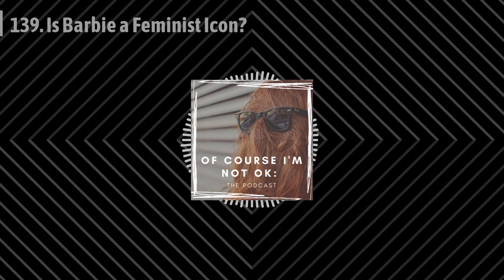Of Course I'm Not OK: The Podcast - 139. Is Barbie a Feminist Icon?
What a question!! Hello Listeners, and welcome to another fabulous installment of the pod! On today's show, Karen and Katie discuss Karen's incredible birthday, Katie's trip to wine country and pose the question: is Barbie a feminist icon?

Thanks for listening - enjoy!